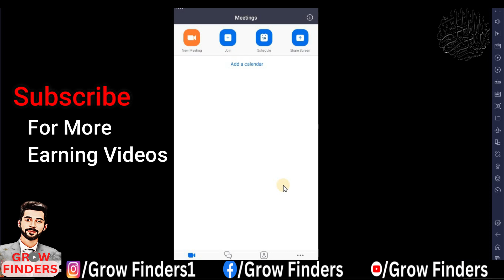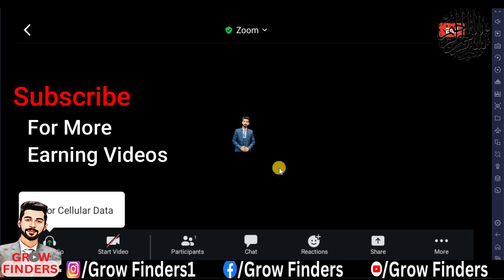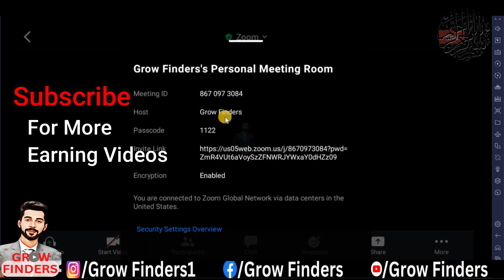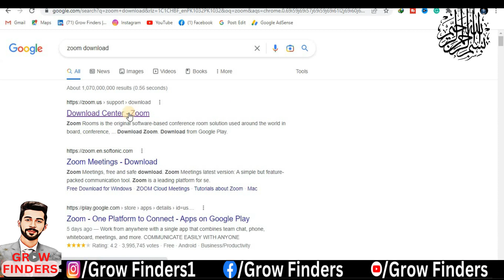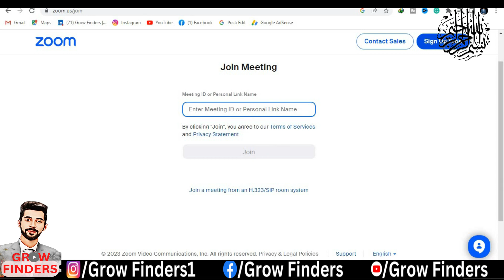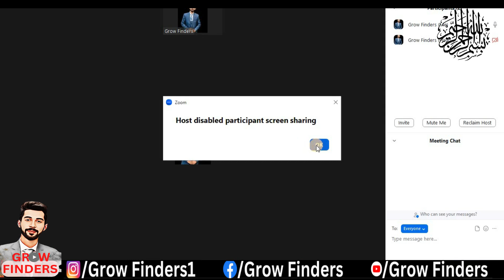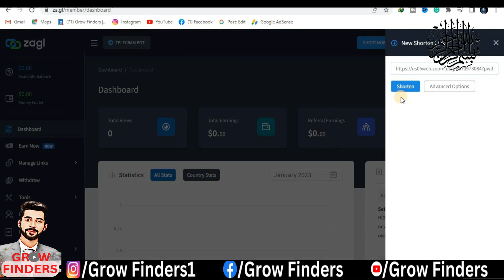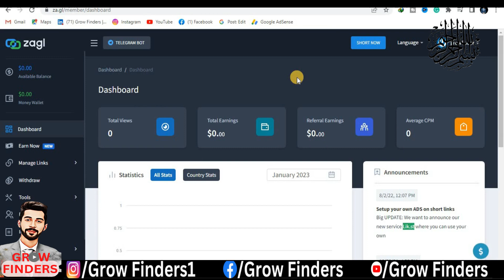Zoom App Se Paise Kaise Kamaye - How To Earn Money From Zoom App - How to Join Zoom Class by GF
Course Available
Our Paid Courses are:
◼ CopyWriter, Blogging, Adsense Save Loading Method, YouTube Earning Course, YouTube SEO Course & Video Editing.

____________Exchange Link____________

make money
blogging earning
Adsense loading method
freelance earning
fiver earning
fiver
Upwork earning
Upwork
amazon earning
daraz earning
logo design
blogger design
WordPress logo
how to earn money online for students
make money just by using a Pakistani website